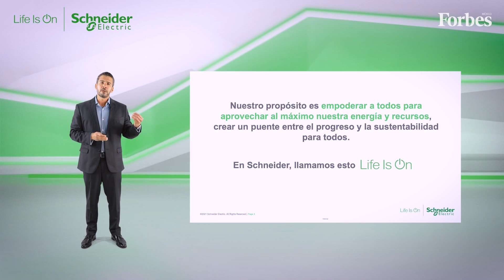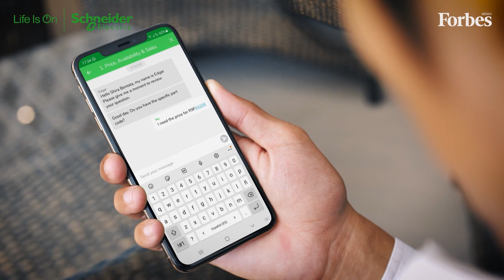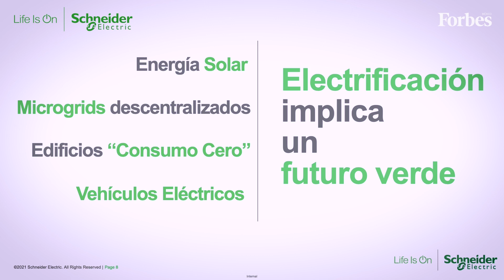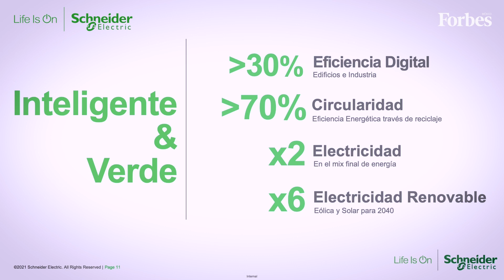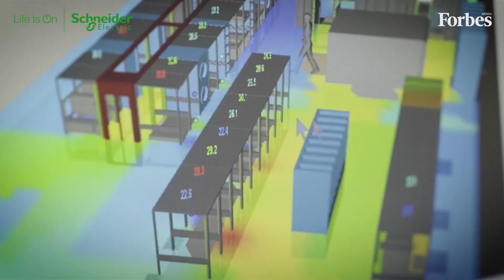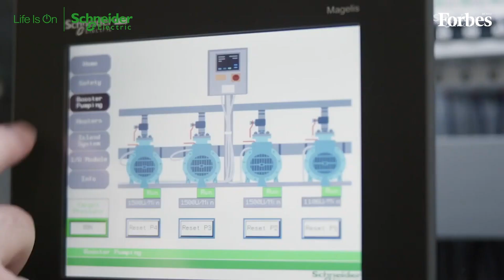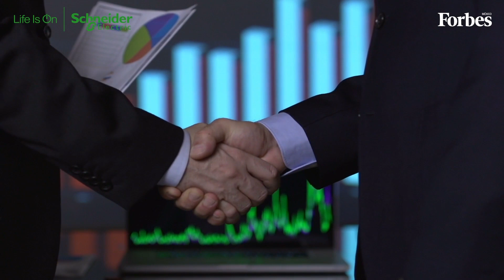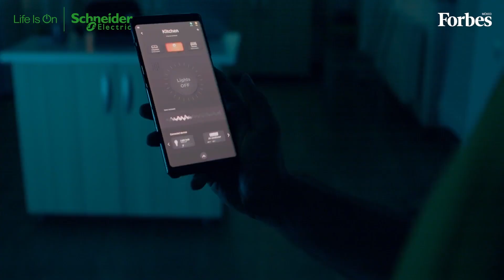El futuro de la energía es digital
Uno de los mayores retos que enfrentamos en la actualidad es controlar el cambio climático y la digitalización y  las energías  limpias son nuestros aliados para lograrlo.